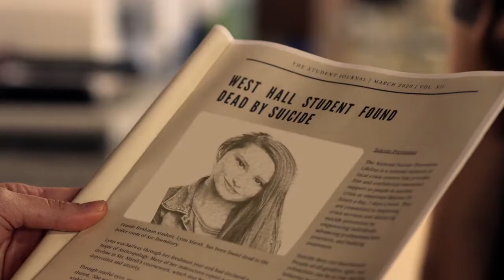Trailer Sinister Sorority (Sisters for Life)